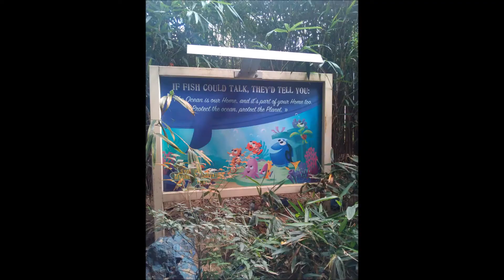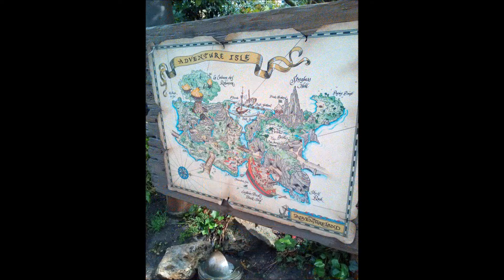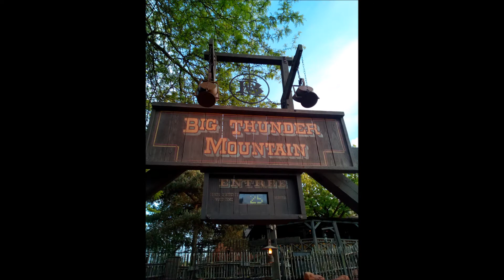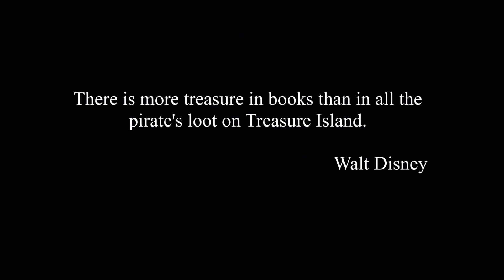Journée à Disneyland Paris ♥ (14.05.17)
Merci pour cette journée magique offerte pour mes 22 ans ♥ Une journée parfaite avec ma copine au pays des contes de fées.